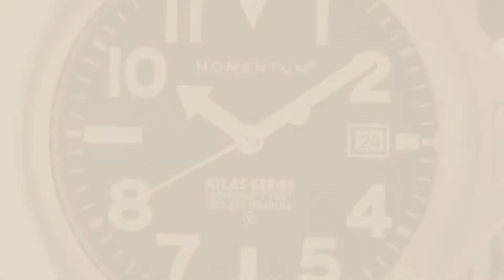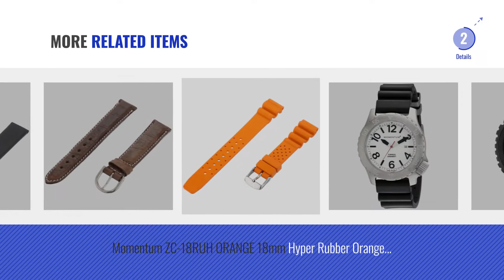Top 10 Momentum Watches [2018]: Momentum Men's 'Steelix' Quartz Stainless Steel and Canvas Casual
Top 10 Momentum Watches [2018]: Momentum Mens Steelix Quartz Stainless Steel and Canvas Casual
For More great products by momentum, Click this link. घड़ियों

Momentum Mens Steelix Quartz Stainless Steel and Canvas Casual Watch, Color:Black (Model: 1M-SP74B6B) Steelix Quartz Stainless Steel and Canvas Casual Watch,...

Momentum Mens Steelix Quartz Stainless Steel and Nylon Casual Watch, Color:Black (Model: 1M-SP84B7B) Steelix Quartz Stainless Steel and Nylon Casual Watch,...

Momentum Womens 1M-SP01W14G Atlas White Dial Green Snowboard Nylon Watch 1M SP01W14G Atlas White Dial Green Snowboard Nylon Watch

Momentum Mens 1M-SP00B12C Atlas Black Dial Brown Touch Leather Watch SP00B12C Atlas Black Dial Brown Touch Leather Watch

Momentum 22Mm Stainless-Steel Watch Strap Stainless Steel Watch Strap

Momentum Mens Night Vision Quartz Stainless Steel and Nylon Diving Watch, Color:Black (Model: 1M-DV68B7B) Night Vision Quartz Stainless Steel and Nylon Diving Watch,...

Momentum Men s 1M-DV74L1B TORPEDO Analog Display Japanese Quartz Black Watch DV74L1B TORPEDO Analog Display Japanese Quartz Black Watch

Momentum ZC-18RUH ORANGE 18mm Hyper Rubber Orange Watch Strap ORANGE 18mm Hyper Rubber Orange Watch Strap

Momentum ZC-18COC DK BROWN 18mm Cocco Leather Calfskin Brown Watch Strap DK BROWN 18mm Cocco Leather Calfskin Brown Watch Strap

Momentum ZC-17ZEN BLACK 17mm Zen Leather Calfskin Black Watch Strap BLACK 17mm Zen Leather Calfskin Black Watch Strap

Try also: MomentumMens, MomentumWomens, Momentum22mm, MomentumMen, MomentumZc-18ruh, MomentumZc-18coc, MomentumZc-17zen